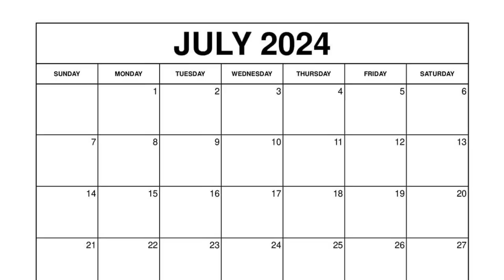I Tore My Achilles... | Week Three Injury Interview - Journey To The Drop Off Ep. 2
If you enjoyed the video and want to help support my growth on YouTube, leave a like and comment on this video because that's the only way to help my videos get recommended and reach a larger audience.

Get $5 Off Your InTheLab Orders With Code: CHRISCANHOOP

💰💰💰 ALL DISCOUNT LINKS AND CODES 💰💰💰

MyProtein Code: CHRISTOFER-R40

📈 SEO TOOL TO HELP GROW YOUR CHANNEL!